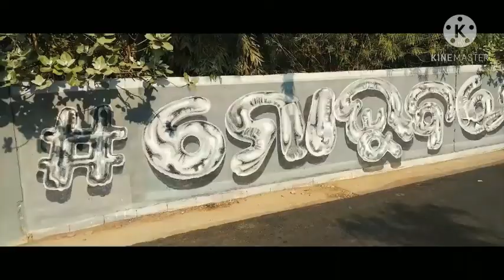Bhubaneswar-(smart city of odisha)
Today’s smart city is an enabling platform that delivers advanced services for businesses and residents, helping to bridge the digital divide and provide a better quality of life for all. Network infrastructure is critical to realizing this potential. Defined by its high-speed, low-latency data transmission, and ubiquitous connectivity, a well-planned infrastructure transforms cities into vibrant socio-economic communities. Network operators and smart city integrators rely on CommScope for critical communications infrastructure.
Bhubaneswar was selected as one of the first 20 Indian cities to be developed under Prime Minister Narendra Modi's flagship Smart Cities Mission. India's Smart Cities Mission aims to create 100 smart cities in the country as model for development and to bring improvements to nearby cities and towns.Sep 24, 2018.Bhubaneswar Odisha.